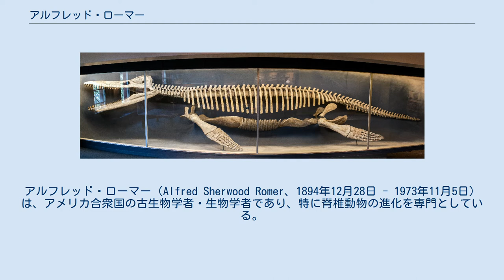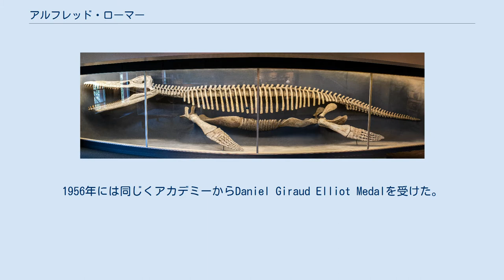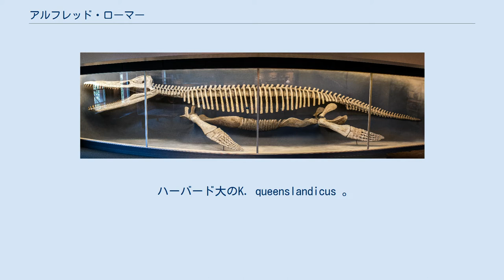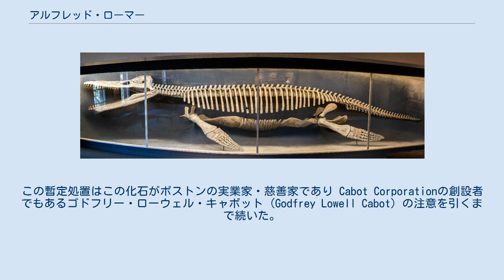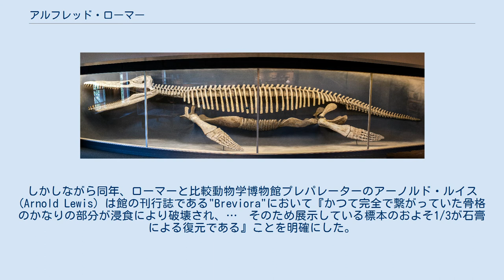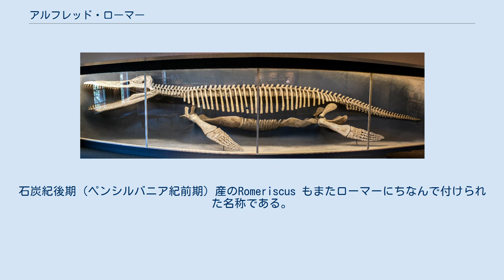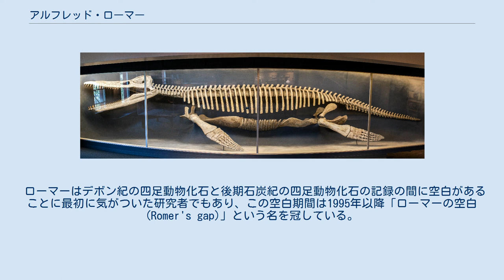アルフレッド・ローマー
ニューヨーク州ホワイト・プレインズ出身の人物
リンネ・メダル受賞者
アルフレッド・ローマー（Alfred Sherwood Romer、1894年12月28日 - 1973年11月5日）は、アメリカ合衆国の古生物学者・生物学者であり、特に脊椎動物の進化を専門としている。
 アルフレッド・シャーウッド・ローマーはニューヨーク州ホワイト・プレインズにて、父ハリー・ヒューストン・ローマー (Harry Houston Romer) と母イーヴァリン・シャーウッド (Evalyn Sherwood) の息子として生まれた。
ホワイトプレインズ高校で学んだ。
 アマースト大学に進み生物学の学士号を取ったのちコロンビア大学で生物学の修士号を取得し、1921年には動物学で博士号を取った。
1923年にシカゴ大学の地質学・古生物学部門の准教授となった。
研究・教育ともに熱心であった。
彼の活動によりシカゴ大のウォーカー博物館古生物学部門には古生代の重要な標本が集められた。
1934年、彼はハーバード大学の生物学教授に任命された。
1946年にはハーバード大学の比較動物学博物館の館長も兼任することになった。
1954年に米国科学アカデミーからMary Clark Thompson Medalを授与された。
1956年には同じくアカデミーからDaniel Giraud Elliot Medalを受けた。
 ローマーは脊椎動物の進化研究において卓越した能力を示した。
古生物学、比較解剖学、発生学から得られる証拠を照らし合わせ、魚類の進化の間に原始的地上棲脊椎動物へ、またその原始的地上棲脊椎動物から他の全ての四足動物へ、と起こった基本的構造と機能の変化について教授した。
彼は常に、動物の形態・構造と環境との間にある関係性の進化上の重要性に重点を置いていた。
 彼の書籍である"Vertebrate Paleontology"において、ローマーは脊椎動物の伝統的分類の基礎を作り上げた。
彼は整然性や概要に注目しながら、ばらばらに分類されていた異なった脊椎動物のグループ同士を一纏めにし、彼らを単純化された順序に並び上げた。
初期の両生類に対する研究を基に、彼は「迷歯類」を再構成した。
ローマーの分類はRobert L. Carrollを始めとした多くの研究者に受け継がれ、現在でも使われている。
 ハーバード大のK. queenslandicus 。
脊椎の数が本来よりも多く復元されている可能性がある。
 ローマーの比較動物学博物館の館長への就任より以前、博物館は1931年から1932年にかけてオーストラリアに調査隊を送り、標本の収集と現生生物の研究に従事した。
しかしそのとき大学院生で調査隊の熱心な化石採集家であったWilliam E. Schevillは調査終了後もオーストラリアに残り、1932年の冬に農場主のR.W.H. Thomasから「ヒューエンデン(Hughenden)近くにある自分の土地でなにか”奇妙な”ものが飛び出している岩がある」という話を聞いた。
その岩は石灰岩ノジュールであり、今まで発見された中で最も完全なクロノサウルス(Kronosaurus )の骨格を含んでいた。
ダイナマイトによる爆破でノジュールを地盤から分離し（ついでに約4トンの欠片に分割し）た後、その化石を調査と処理のためにハーバード大へ送り出した。
頭骨（これはK. queenslandicus模式標本の顎の欠片と一致した）はすぐさま掘り出されて処理されたが、時間と予算の制約により全身骨格の復元は先延ばしされ、骨格のほとんどの骨は20年もの間石灰岩ブロックの中に埋まったままだった。
この暫定処置はこの化石がボストンの実業家・慈善家であり Cabot Corporationの創設者でもあるゴドフリー・ローウェル・キャボット (Godfrey Lowell Cabot) の注意を引くまで続いた。
彼は当時90代であったが、子供の頃から大海蛇（シーサーペント）に興味を持っていたのだ。
 K. queenslandicus の大きさ比較。
ハーバード復元とより正確な推定値を並べている。
 かねて大海蛇の実在や報告に関する質問を受けていたローマーは、キャボットに博物館の収蔵棚にしまわれたままの骨格につて言及してみようと思い立った。...